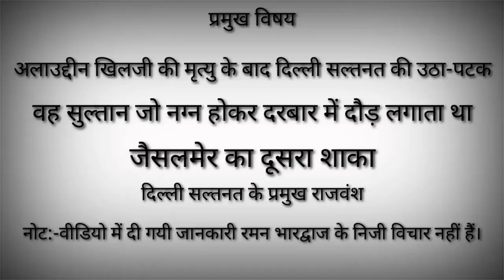दिल्ली का वो सुल्तान जो नग्न होकर दरबार मे जाता था। Delhi Dynasty / History Of Jaisalmer Part 4